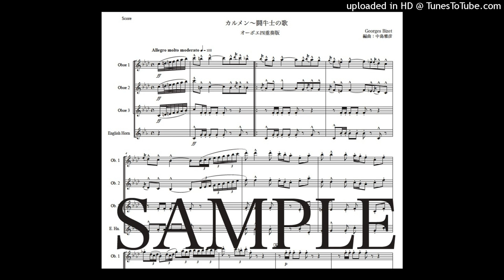ビゼー「カルメン〜闘牛士の歌」オーボエ四重奏版（編曲：中島雅彦）